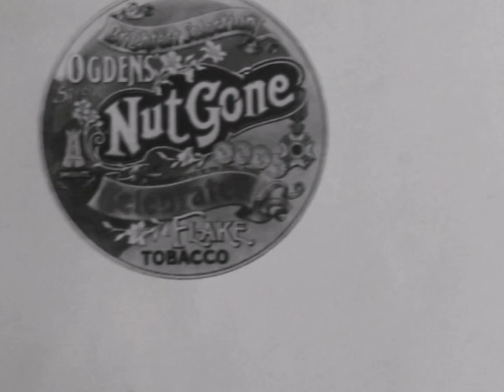small faces " runaway " 2019 remix.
small faces     " runaway "   remix from demo.